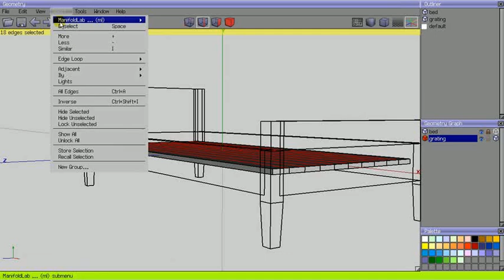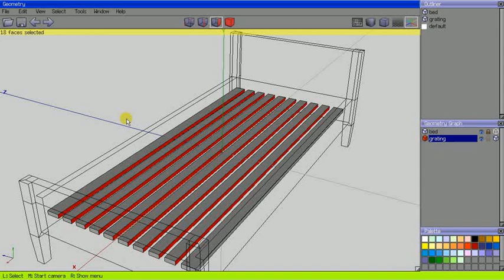Wings3d: Making a bed grate by using Bevel command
A simple application for bevel command.

powered by Wings3D